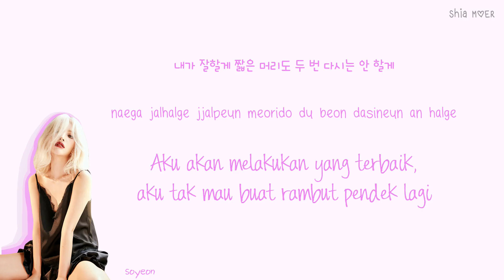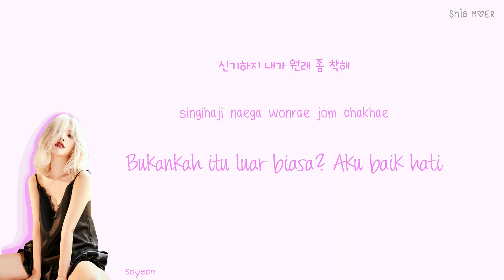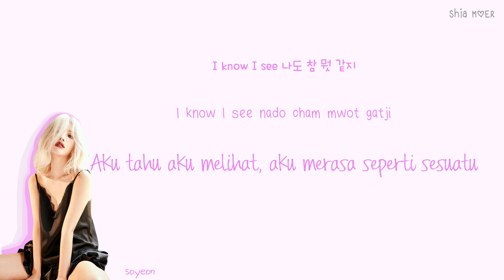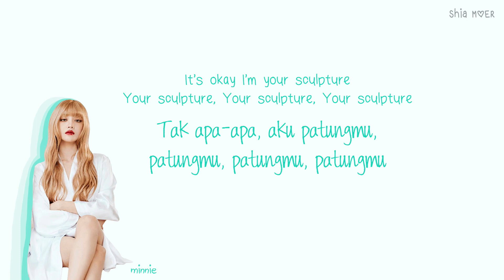(G)I-DLE ((여자) 아이들) Sculpture [Han/Rom/Ina] Color Coded Lyrics Lirik Terjemahan Indonesia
☆ Color ☆
Miyeon : Red
Minnie : Teal Blue
Soyeon : Magenta Purple
Yuqi : Orange
Shuhua : Violet